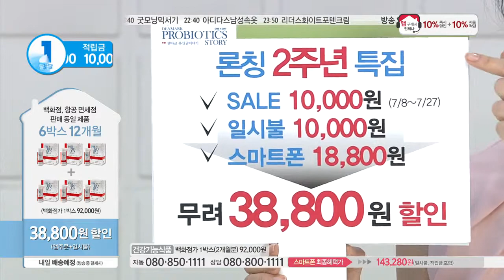[홈앤쇼핑] 유산균이야기